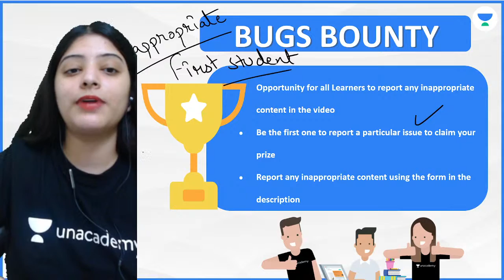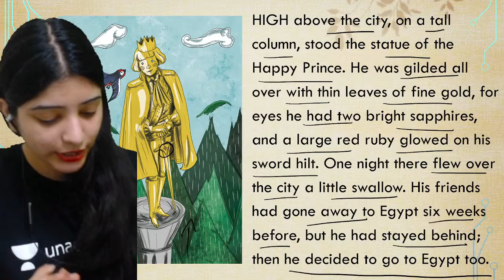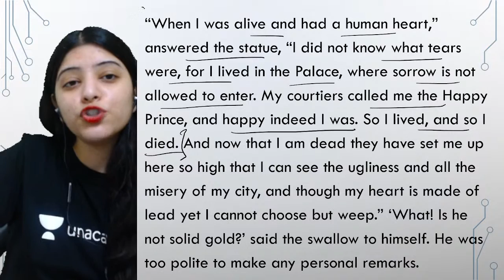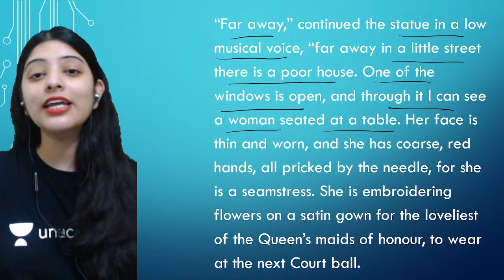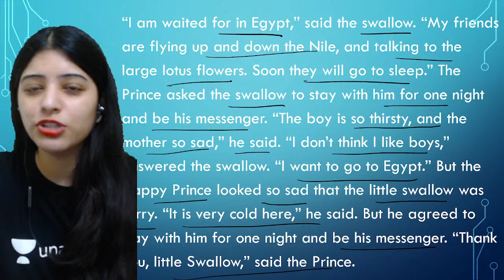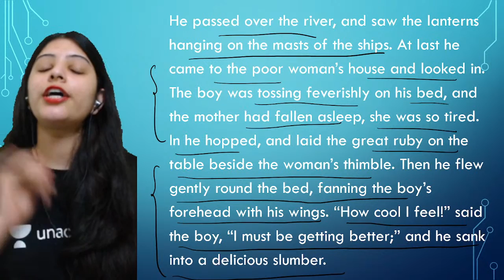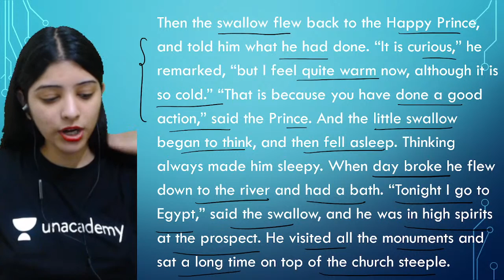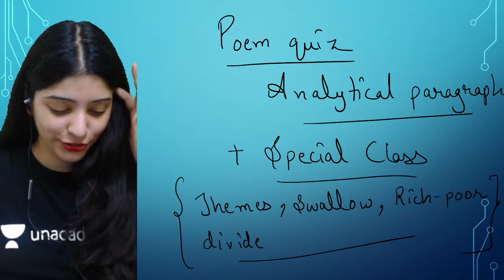Class 9: Happy Prince | Line-by-line Explanation | L-1 | Shweta Ma'am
Combat for CBSE Class 9 & 10 is already LIVE !

Unacademy Class 9 & 10 Experts | New Batch 2021-22 | English NCERT | English Literature | EnglishGrammar | CBSE Boards 2022 | CBSE | ICSE | Unacademy English | Unacademy Foundation | Shweta Singh

In this Session, Shweta Ma'am will be discussing the topic " Class 9 : Happy Prince with line-by-line explanation ". Ma'am will help you understand the topics and the preparation strategy for exams, resulting in fast-forwarding your preparations for English.

Unacademy Class 9 & 10 Experts brings you the much-awaited, Educator with series covering 150+ chapters, 500+ topics, and not to mention, live quizzes. Shweta Singh is going to help you prepare for your examinations like never before. This, right here, right now, is the beginning of a revolution. Let's crack it!

Unacademy Class 9 and 10 Expert is a free YouTube channel that aims at paving a strong foundation of English for students. Unacademy believes that a stronghold on language like English can be accomplished with a greater level of emphasis in class 9 and class 10.

At Unacademy Class 9 and 10 Experts, we not only teach but also guide the young minds in the correct direction for their future. We try to answer most of the questions of students such as which stream to choose after Class 10, how to stay motivated, how to make study time-table, how to prepare for examinations, etc.

1. Learn from best teacher
2. Dedicated DOUBT sessions
3. One Subscription, Unlimited Access to Live Online Classes and Videos
4. Real-time interaction with best-in-class teachers
5. You can ask doubts in live online classes
6. Limited students in each IIT JEE Online Class
7. Download the videos & watch offline